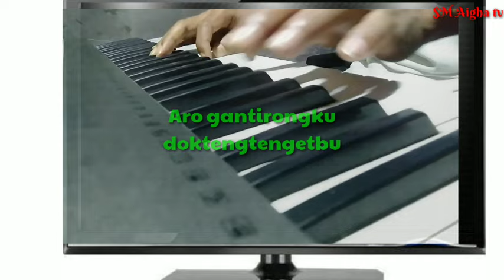Rolling sangma Simbraa😥 Full Video[[Garo song]]